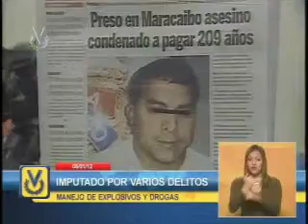R POLIMARACAIBO YENY MER